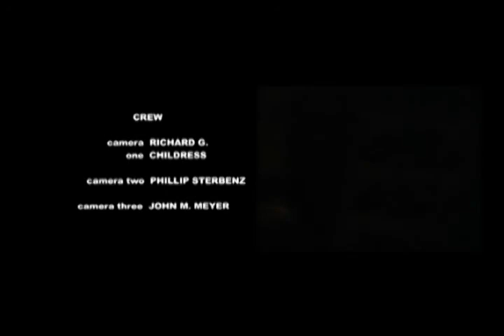American Volunteers, by Johnny Meyer (9/11)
Johnny Meyer's play, American Volunteers, follows a squad of special operations Rangers as they patrol the Afghanistan-Pakistan border. The play focuses on the three sergeants responsible for leading the squad, and the conflict that arises as each pursues life, liberty, or happiness. The plot unfolds under the eyes of a female soldier briefly attached to the squad, and a metamorphic Chorus. American Volunteers premiered as a part of Austin's FronteraFest 2010, one of the largest fringe theater festivals in the south and southwest. Meyer won the 2010 George H. Mitchell Award for Academic Excellence for his play. (Part 9/11.)